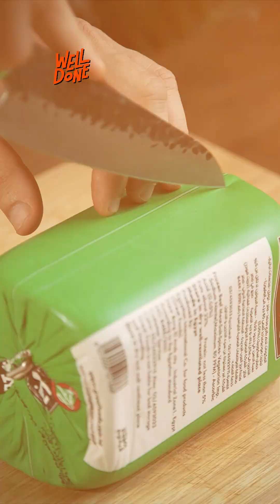Recipes you can't ever resist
Well Done brings you mouthwatering food ideas and recipes for appetizers, comfort food, delicious dinners, and more! With our easy-to-follow instructions and loads of best dishes to choose from, you’ll be the life of the party, even if it’s dinner for one!